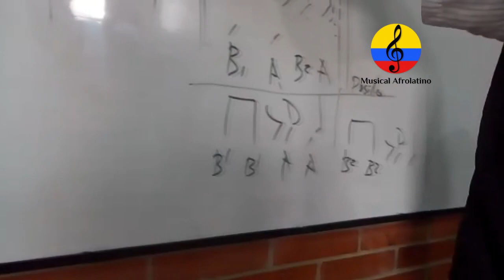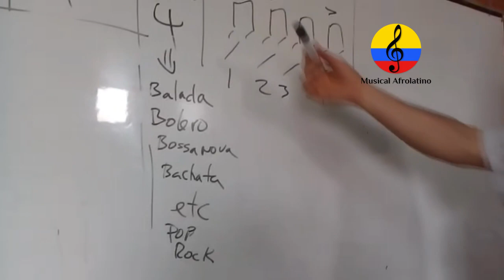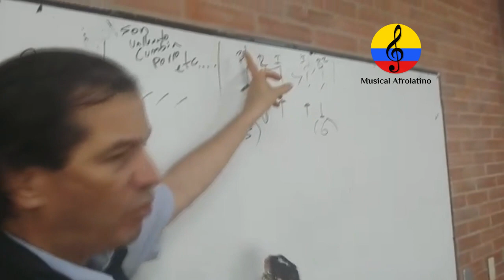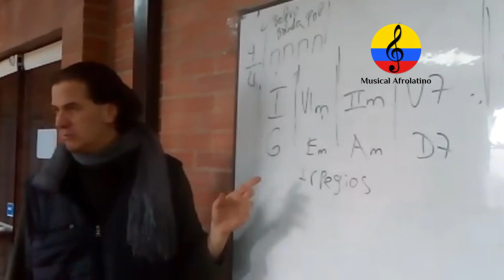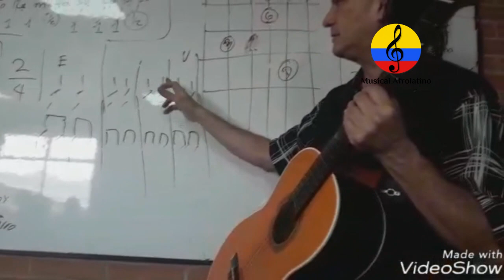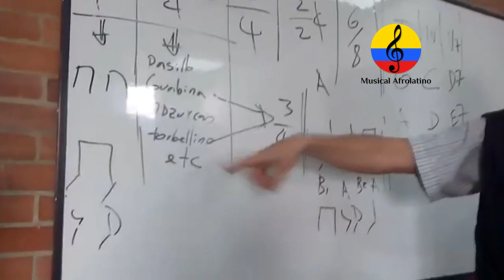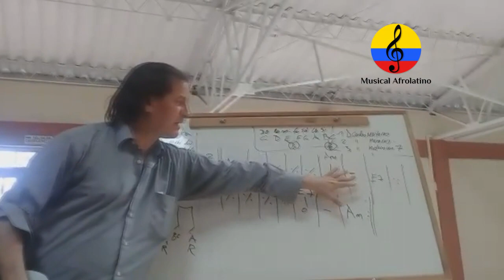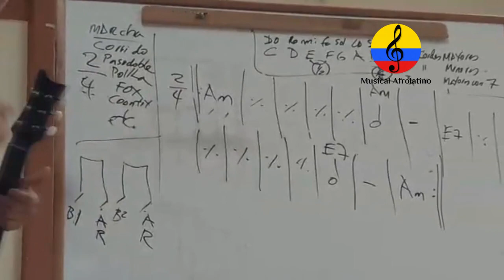Curso de iniciación a la guitarra. SENA: Nivel básico. Bogotá, 2018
Imágenes de distintas clases de iniciación a la guitarra funcional, impartidas por el instructor SENA, Manuel Antonio Rodríguez Arroyo durante los meses de octubre y noviembre del año 2018 en las instalaciones del Centro de Desarrollo Comunitario Bellavista, ubicado en la calle 38 sur Nro 94c-29 en el barrio Patio Bonito y en la Junta de acción comunal del barrio Marsella en la ciudad de Bogotá (Colombia). Son fundamentos básicos orientados a quienes apenas comienzan el proceso formativo en la ejecución de la guitarra funcional aplicada a músicas populares colombianas, latinoamericanas y del Caribe. Curso teórico práctico orientado a la práctica vocal e instrumental.